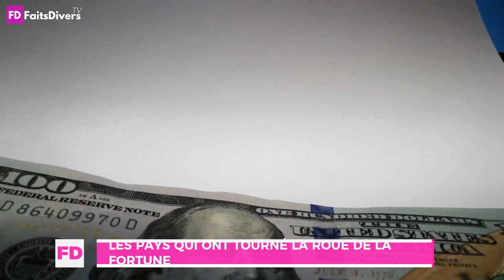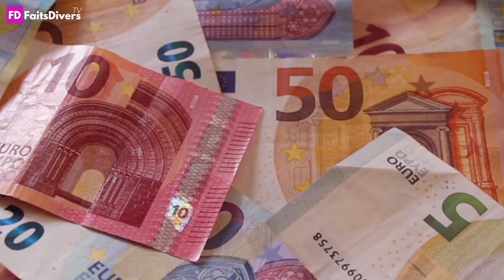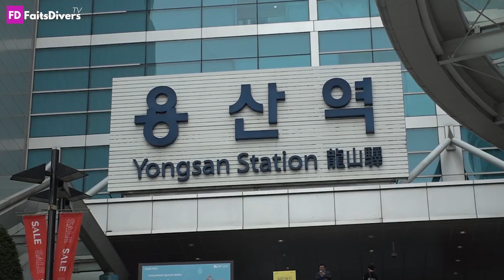10 Pays qui étaient PAUVRES qui sont aujourd'hui RICHES !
Retrouvez toutes les vidéos sur l'AFRIQUE ici ↓↓:
- Faits sur l'Afrique: